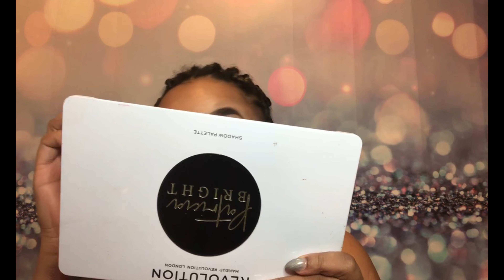GREEN AND COPPER EYESHADOW USING RICH IN LIFE PALETTE BY MAKEUP REVOLUTION X PATRICIA BRIGHT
Heute gibts ein Tutorial bei dem ich mal wieder die Rich in Life Palette von Makeup Revolution und Patricia Bright benutze.

Lasst mich wissen, wie ihr das Tutorial findet. Ich bin wirklich überzeugt von der Rich in Life Palette von MakeUp Revolution.

Hier findet ihr mich auf Instagram, schaut vorbei es lohnt sich! Ich poste jeden Tag. Dort findet ihr auch mehrere Looks mit Make Up Revolution Rich in Life & Colour Palette by Patricia Bright und noch mehr

Bis Bald :-*